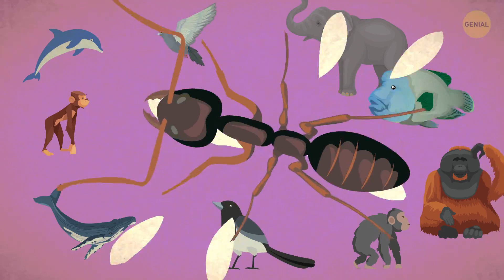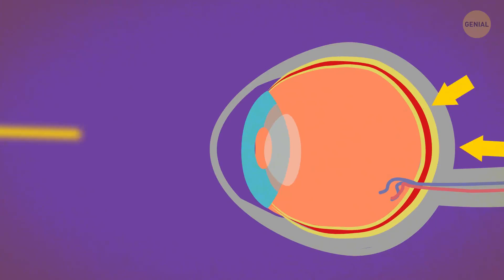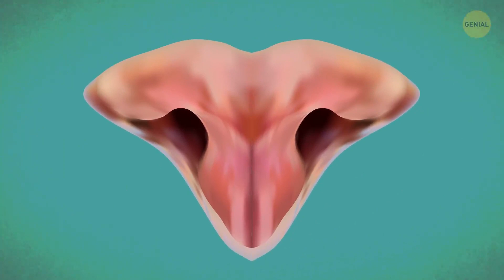Por qué los gatos tienen miedo de los filtros de cara de gatos (piensan que eres un gato)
Si estás buscando una manera segura de molestar a tu gato, usa un filtro de cara de gato. La reacción de tu mascota a esta broma inocente puede ser sorprendente: algunos huyen, mientras que otros intentan descubrir qué está pasando. Pero, ¿por qué los felinos quedan tan confundidos con los filtros de cara de gatos? ¿Cómo ven los gatos los rostros humanos, por cierto? ¿Entienden la diferencia entre el rostro de una persona y el suyo?

Bueno, los gatos dividen a cada criatura que encuentran en tres grupos. Presas, depredadores y todos los demás, a quienes ven como otros gatos. Para ellos, una persona es solo otro gran gato, que también puede ser un aliado que les proporciona comida y refugio. Entonces, ¿qué sucede cuando usamos un filtro de cara de gato que nos hace parecer unos extraños gatos humanos? ¿Por qué los gatos a veces temen a esta transformación? Tal vez sea porque los gatos piensan que el filtro revela nuestra verdadera naturaleza...

MARCAS DE TIEMPO:

¿Por qué los gatos tienen miedo de los filtros de cara de gato 00:00

¿Los gatos entienden qué son los espejos? 2:01

¿Cómo ven los gatos el mundo? 4:13

El sentido del olfato de un gato 6:25

Psicología felina 6:51

Por qué los gatos tienen miedo a los pepinos 7:30